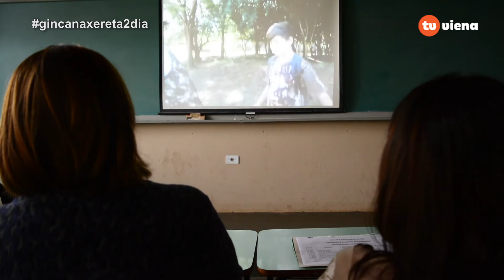Programa Flash TV - Gincana Anglo Xereta - 2º dia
Semana da Criança no Colégio Anglo Xereta, de Assis. Acompanhem só, como foi a animação da galera que, além de aprenderem, tem muita diversão, muito esporte, muita risada, muitas competições.